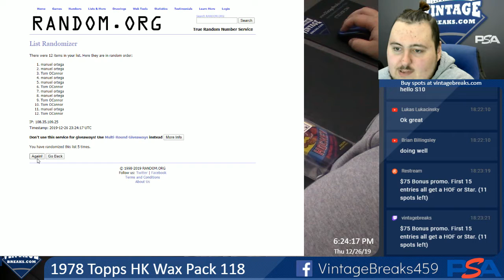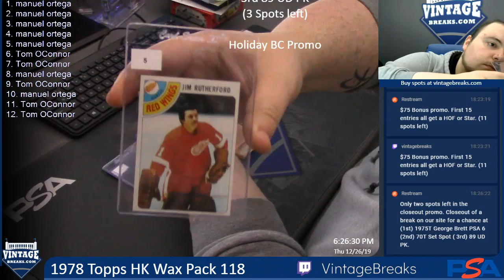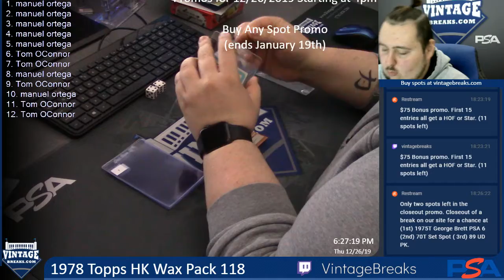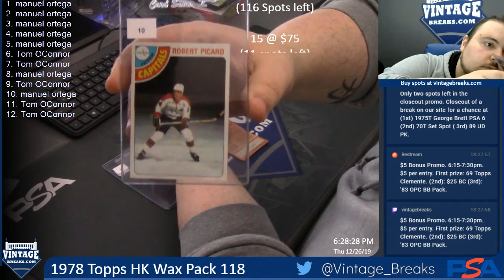12-26-19 1978 Topps HK Wax Pack 118 Break Opening Video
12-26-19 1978 Topps HK Wax Pack 118 Break Opening.